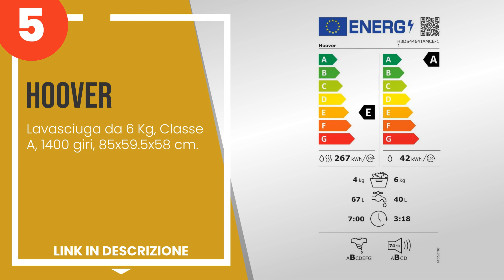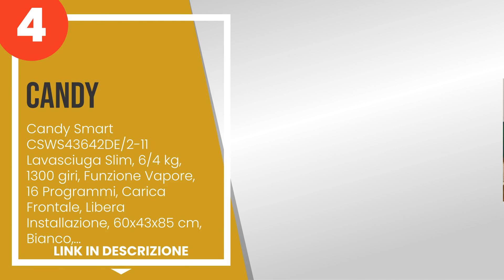Le 5 migliori lavasciuga slim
1) Samsung Lavasciuga AddWas... »
2) LG F2DV5S8H0E Lavasciuga ... »
3) Haier HWD80-B14979 Serie ... »
4) Candy Smart CSWS43642DE/2... »
5) Hoover - Lavasciuga da 6 ... »

✋ Ecco le 5 migliori lavasciuga slim, disponibili sul mercato.

00:00 - Intro
00:08 - 5) Hoover - Lavasciuga da 6 Kg, Classe A, 1400 giri, 85x59.5x58...
00:58 - 4) Candy Smart CSWS43642DE/2-11 Lavasciuga Slim, 6/4 kg, 1300 g...
01:48 - 3) Haier HWD80-B14979 Serie I-Pro 7 Lavasciuga Slim 8+5 Kg, 140...
02:31 - 2) LG F2DV5S8H0E Lavasciuga Slim a Carica Frontale 8.5 / 5 Kg, ...
03:19 - 1) Samsung Lavasciuga AddWash WD8NK52E0ZW/ET, Slim 8 kg + 5 kg,...